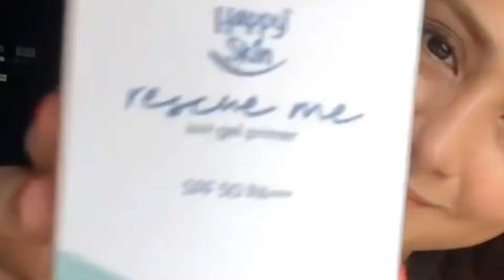Carla Abellana : Single no more ll model bride!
To Have And To Hold actress Carla Abellana is one of those who dreamed of getting married in real life. But before that special day comes, the Kapuso actress celebrated her last days of being single through a stunning photoshoot.

The long wait will be over soon because Carla Abellana is scheduled to tie the knot with Kapuso actor Tom Rodriguez on October 23, 2021.